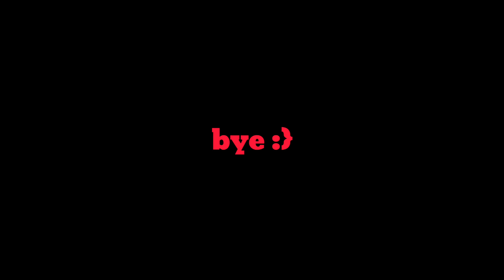1K Sub Pack Showcase Skibidi Toilet | Stick Nodes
Credits:
@Samet67888 @DanxxStk @ミ[GhozT]彡

Pack link:👇
1k Sub Need